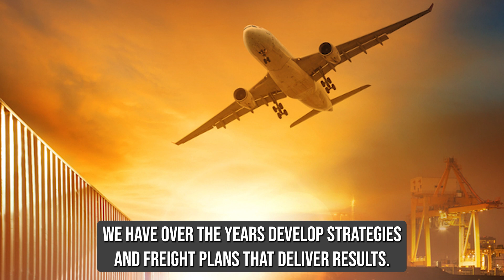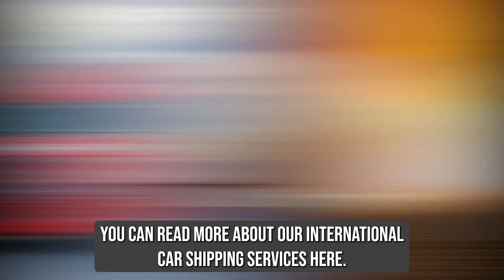Car Shipping Blount County Alabama - Reliable Auto Transport Service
Are you looking for a reliable car shipping service in Blount County, AL? Look no further than A-1 Auto Transport! Our experienced professionals offer superior quality auto transport solutions that meet your needs and expectations while offering affordable rates.

Blount County is located in the north central region of Alabama, just outside Birmingham and on the banks of the Black Warrior River. The county is known for its scenic views, beautiful parks and friendly people. Whether you’re relocating to this peaceful corner of Alabama or moving within Blount County, A-1 Auto Transport is here to assist you with all your car shipping needs.

At A-1 Auto Transport we provide open and enclosed transport, terminal-to-terminal delivery, door-to-door delivery and more - all included in our competitive pricing structure. We take safety seriously during shipment process - which is why we guarantee proper insurance coverage for every vehicle along with pre trip inspections for maximum protection during shipment process.

We understand that it’s important for you to have a hassle free experience when it comes to auto transportation services from A-1 Auto Transport - whether it’s local moves or long distance moves. or on 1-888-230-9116 for free consultation and let us help you move your vehicle with ease!